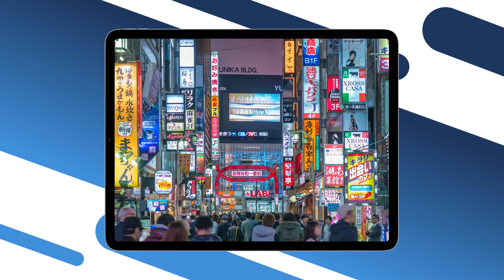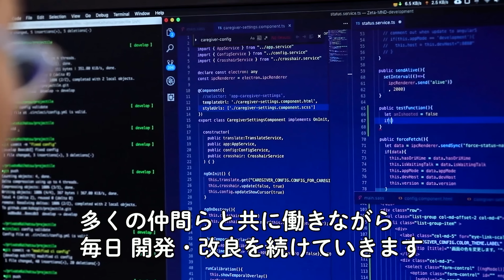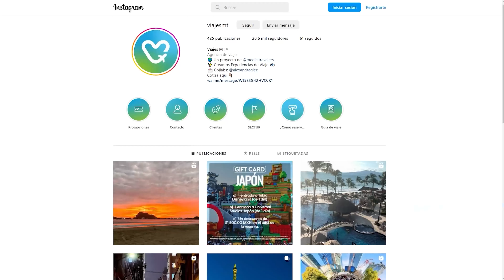JAPÓN tiene ROBOTS "Súper Humanos"! 🤯🇯🇵🤖 | Alex Tienda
Me ayudas mucho y es GRATIS!

Hoy quiero compartir con ustedes una experiencia única que tuve en Tokio, Japón. En este video, visitamos el Dawn Robot Cafe, un lugar donde los robots no solo sirven a los clientes, sino que también interactúan con ellos. Pero lo que realmente hace especial a este lugar es la historia detrás de cada robot. Cada uno de ellos es controlado a distancia por personas que están postradas en cama o en silla de ruedas y no pueden salir de sus hogares. Este proyecto brinda una oportunidad de trabajo a personas que tienen dificultades para salir de su casa debido a discapacidades o enfermedades graves.

Además de visitar el café, también exploramos el templo Zōjō-ji, uno de los principales templos budistas en Japón, y el Prince Shiba Park, un lugar tranquilo y hermoso para descansar y disfrutar de la vista de la ciudad.

Finalmente, te doy un adelanto de lo que viene en el próximo video: una visita a la Tokyo Tower, una impresionante torre roja que tiene una sorprendente tecnología en su interior.